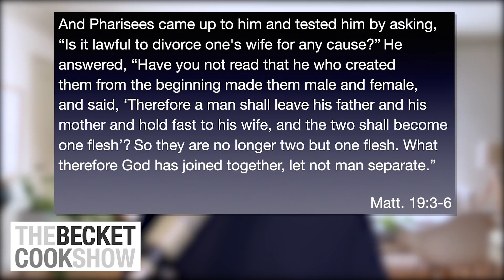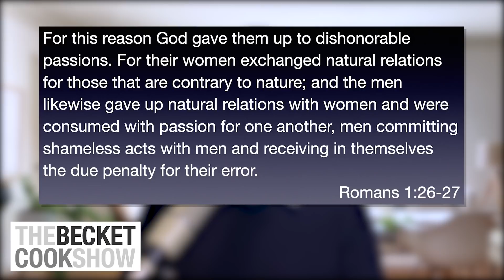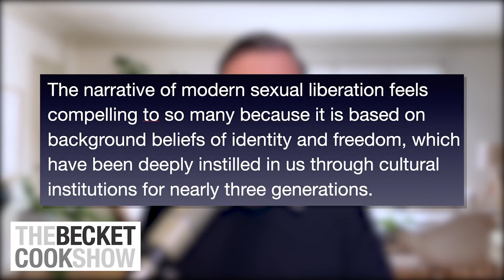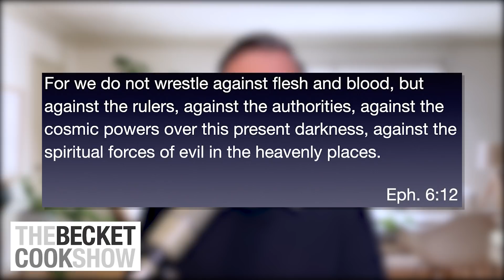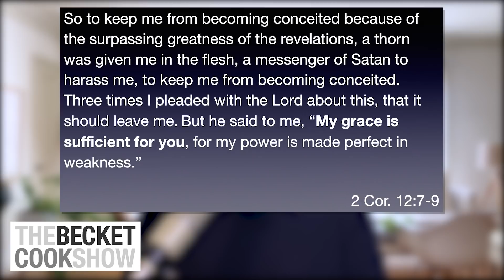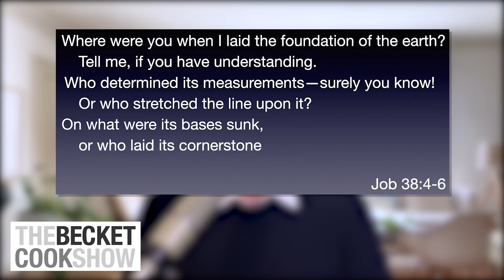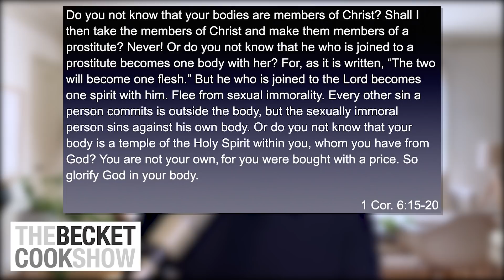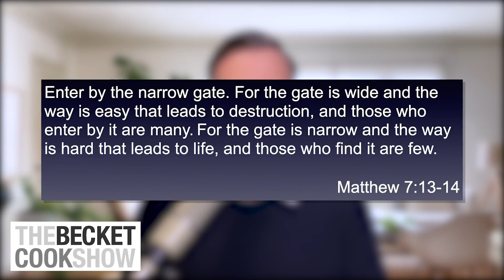Why Does God Care About Your Sex Life? - The Becket Cook Show Ep. 48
In today's episode, Becket explores:
1. God's design for human sexuality
2. The lies of the culture surrounding sex
3. The sufficiency of God's grace and singleness
Starting in the 1960's Becket traces key turning points in the culture that have led us to the sexual confusion in all of its forms today. You may be surprised how powerful the culture is and how it has rapidly turned us from the truth. Films, tv and specific cultural moments all play a part in shaping our collective belief systems whether we know it or not.

The Becket Cook Show Ep. 48

Buy Becket Cook's book about his dramatic conversion from gay atheist to born-again Christian: "A Change of Affection: A Gay Man's Incredible Story of Redemption"

ABOUT BECKET:
Becket Cook was born and raised in Dallas, Texas. He attended Jesuit College Preparatory
School of Dallas. After graduating from Austin College in Texas, Becket moved to Los Angeles to pursue his dream of writing and acting, finding success in both. He eventually went on to become a production designer working with the top photographers and directors in the world on fashion shoots for magazines such as Vogue and Harper’s Bazaar, and for ad campaigns such as Gap, L'Oréal Paris, and Nike.

Finding a new sense of freedom in L.A., Becket also fully engaged in his new life as a gay man. He had a series of many relationships with men throughout the next fifteen years.
In September of 2009, Becket met a stranger at a coffee shop in Silver Lake who invited him to his church in Hollywood called Reality L.A. Becket reluctantly agreed to attend the service. After hearing the sermon that Sunday, Becket was utterly transformed by the gospel and gave his life to Christ. He also knew on that day when God revealed Himself to him that homosexuality was a sin and that he could no longer live that life. Becket was more than happy to count everything as loss because of the surpassing worth of knowing Christ Jesus his Lord.

Becket spends much of his time in ministry speaking at churches, universities, and conferences helping believers (and non-believers) understand this issue biblically, theologically, culturally, and personally. Balancing grace and truth when teaching on this subject is of primary importance. His goal is to challenge the current cultural narrative about sexuality in general and homosexuality in particular by demonstrating through his personal testimony and biblical truths that, yes, homosexuality is still a sin, and that following Christ is infinitely more satisfying and joyous.

He has lived all over the world in major cities such as Rome, Vienna, and Tokyo.

Becket graduated from Talbot School of Theology at Biola University in 2017 with a Master of Arts in Theology.

Becket’s book, A Change of Affection: A Gay Man’s Incredible Story of Redemption, with a
foreword by Francis Chan, published by Thomas Nelson, released July 30, 2019.